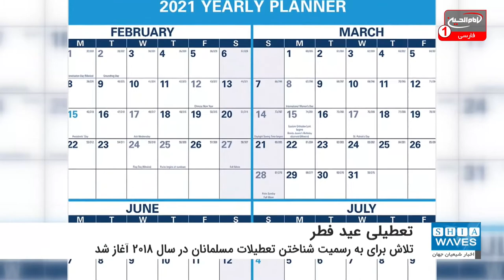تعطیلی عید فطر در دیترویت به رسمیت شناخته شد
تلاش طولانی برای به رسمیت شناختن تعطیلات عید فطر، سرانجام در دیترویت نتیجه داد.
فدراسیون معلمان دیترویت موافقت کرد که در سال تحصیلی ۲۰۲۱-۲۰۲۲، تعطیلات سه‌روزه‌ای را به این مناسبت به رسمیت بشناسد.
تلاش برای به رسمیت شناختن تعطیلات مسلمانان در سال ۲۰۱۸ زمانی آغاز شد که دانش‌آموزی به نام «محمد منتقم» با همراهی گروهی از دانشجویان مسلمان مدرسه فنی کاس، کمپینی را راه‌اندازی کرد.
با کمک و توصیه «علی یحیی»، از رهبران مسلمان این منطقه، مقامات آموزشی به دانش‌آموزان در تدوین استراتژی برای حل این مسئله از طریق قانونی کمک کردند.
وی اعلام کرد: دانش‌آموزان در مورد تعطیلات عید فطر و مطرح کردن درخواست خود بیش از آنچه تصور می‌كردم تلاش کردند.
سال گذشته منطقه دیترویت برای گرامیداشت عید فطر در طول سال تحصیلی ۲۰۱۹-۲۰۲۰ برنامه‌ریزی کرده بود و یک دوره آموزشی برای معلمان این منطقه در این باره برگزار شد.
از میان اعیاد اسلامی تنها عید فطر در طول سال تحصیلی برای دانش‌آموزان مسلمان تعطیل اعلام شده و هنوز تعطیلی عید قربان از سوی مقامات آموزش و پرورش این شهر به رسمیت شناخته نشده است.
گفتنی است، دیترویت بزرگترین و پرجمعیت‌ترین شهر ایالت میشیگان و بیست و سومین شهر پرجمعیت آمریکاست که حدود ۷۰۰ هزار نفر جمعیت دارد.